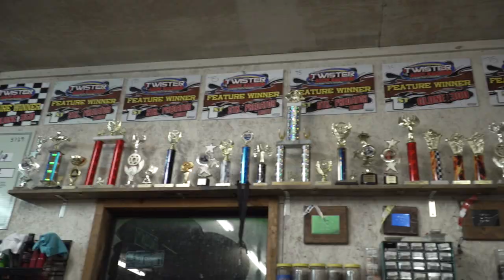Learn How To Make Kart Tires FAST!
I, Racer Guy, sat down with Dirt Karting champion, Andrew Hillian Sr., to discuss dirt karting tire strategy, prep and maintenance. Since I'm new to kart racing, I figured I would go to someone who has been doing it for a while and winning, to ask questions.

If  you have questions, please ask in the comments below and we will give you all the knowledge we know.

There is more to come the with racing season heating up. Find us here and on Facebook @RacerGuy